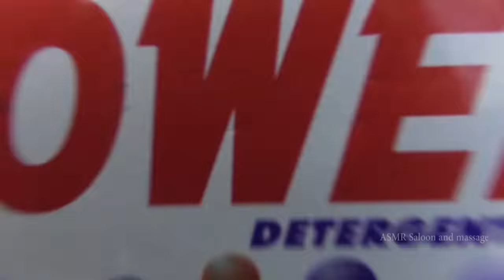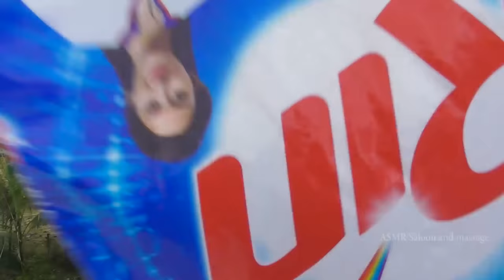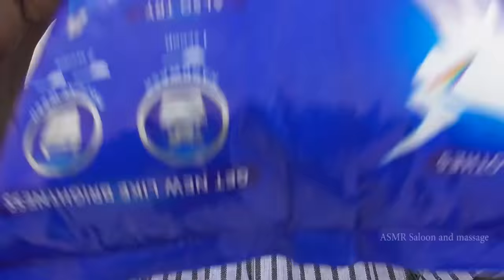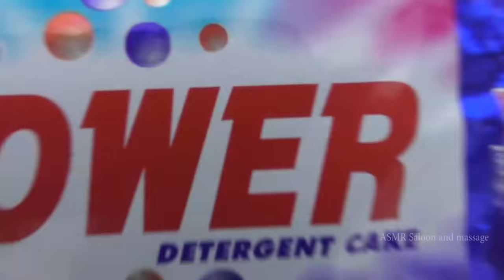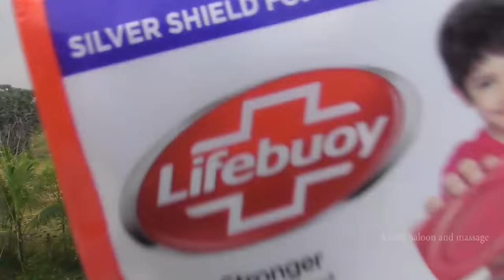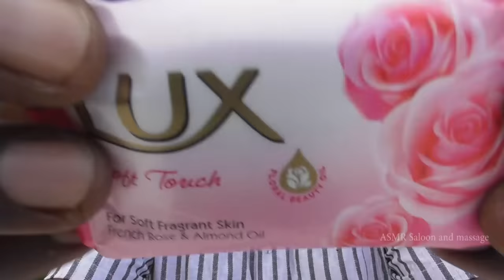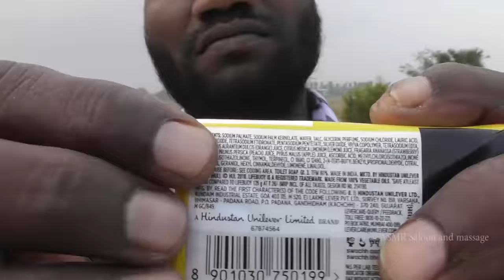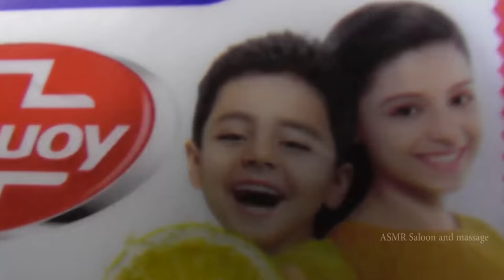ASMR 🎼🎵 PLASTICS PAPER CRINKLY RELAX SOUNDS😴😴😴